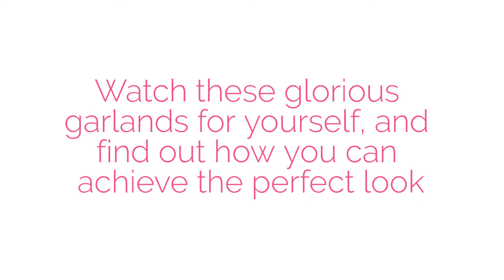Beauty Bloggers Turn Brows Into Christmas Trees And The Result Is Truly Amazing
Christmas tree brows, however, are sure to get all of your friends and family in a festive mood. Watch these glorious garlands for yourself, and find out how you can achieve the perfect look.

Welcome to Stylish Way!❤️️
We are a style, makeup, beauty, fitness and lifestyle video platform for women. We'll give you makeup tips, fashion ideas, nail art, interesting DIY videos and much more.